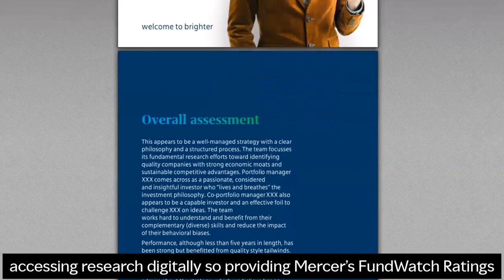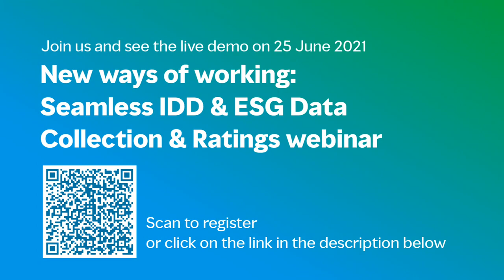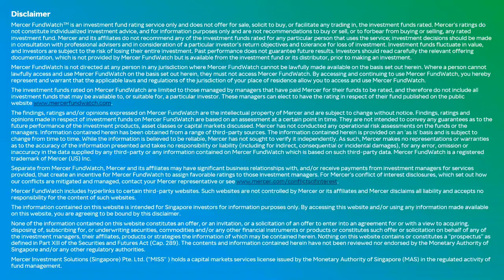New Ways of Working: Seamless IDD & ESG Data Collection & Ratings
Product research and diligence is critical in investment decision making, and investors are looking for differentiating information such as forward-looking, qualitative research. Similarly, asset managers are keen to provide their clients with trusted and unbiased research on their products helping ensure their competitiveness whilst improving the sophistication of the industry as a whole.

Including Mercer FundWatch on the DiligenceVault platform addresses the needs of both investors and asset managers, by centralizing diligence information on a two-sided platform, and reducing time to actionable information.

Join us on 25 June 2021 at the New Ways of Working: Seamless IDD & ESG Data Collection & Ratings webinar to see the live demo and find out how it can help you with investment decisions.